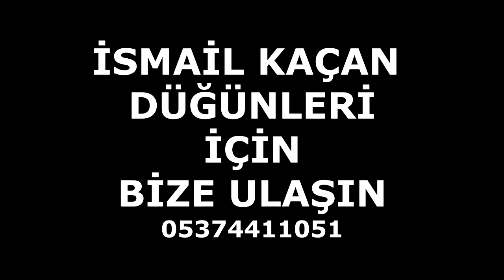2021 HAREKETLİ ÇİFTETELLİ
çiftetelli, oyun havası, hareketli müzikler
HAREKETLİ OYUN HAVASI
OYUN HAVALARI
KARIŞIK MÜZİKLER
SEVİLEN OYUN, ANKARA OYUN HAVALARI
EN SON ÇIKAN TÜRKÇE ŞARKILAR